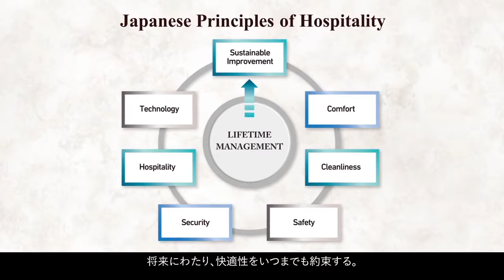60th Anniversary of Indonesia - Japan Diplomatic Relations By Tokyu Land Corporation And JOIN - BMK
This year marks the 60th anniversary of the establishment of diplomatic ties between the two countries, Indonesia and Japan.

Tokyu Land Corporation, a reputable developer from Japan began expanding into Indonesia in 1975 and has grown rapidly until today in Indonesian property business. Take the moment of the 60th anniversary of Indonesia - Japan Diplomatic Relations, Tokyu Land would like to thank the trust and commit to continued create new value for Indonesian people.